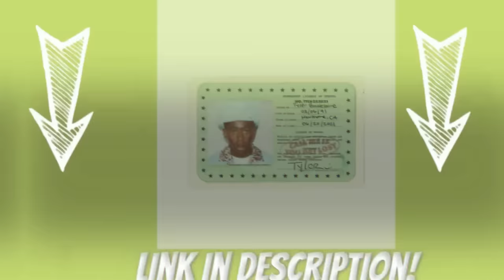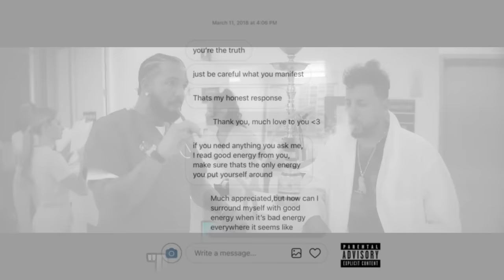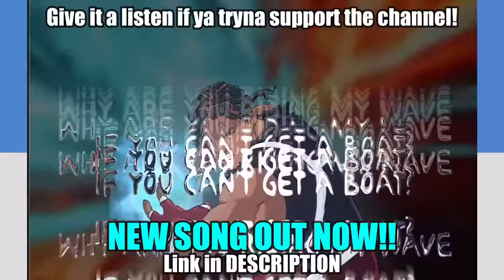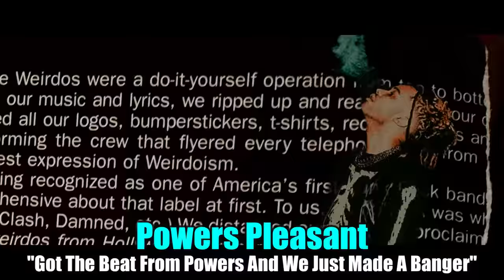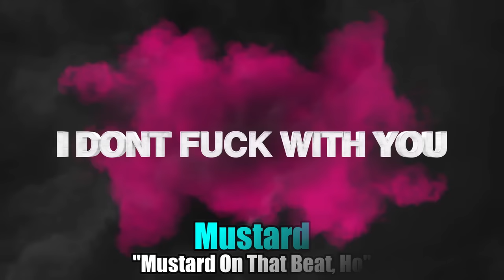BEST Producer Tags in Hip-Hop! (2023) 🔥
In this video, I showcase some of the BEST Producer Tags in Hip-Hop / Rap. This is an updated version of a video that I dropped last few years. Took some of y'alls suggestions last time and added em! Let me know if I still missed any.